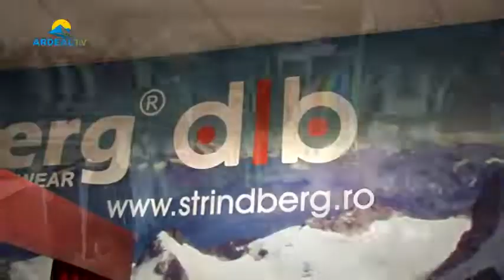Strindberg general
Strindberg Toplița, echipament schi